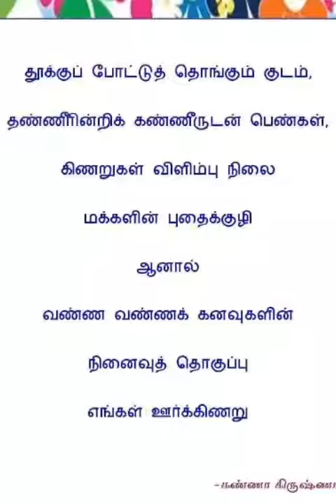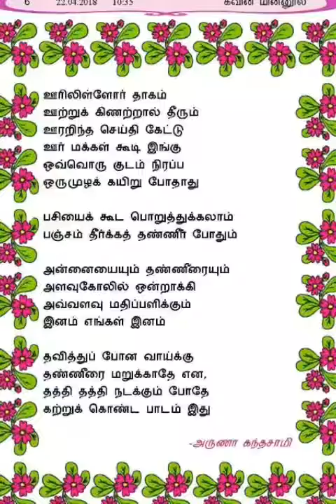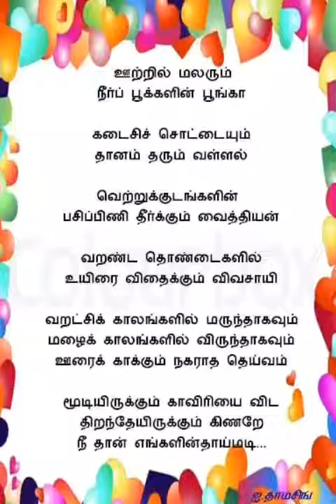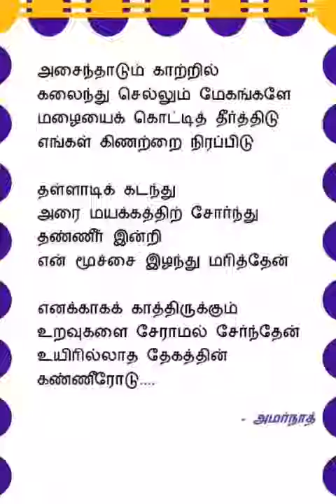கவின் மின்னிதழ்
கவிதை